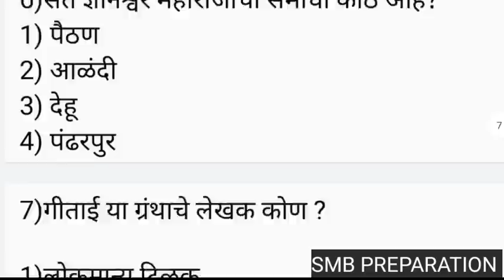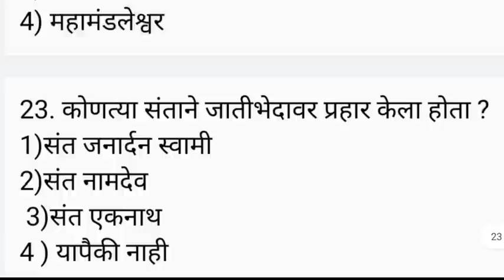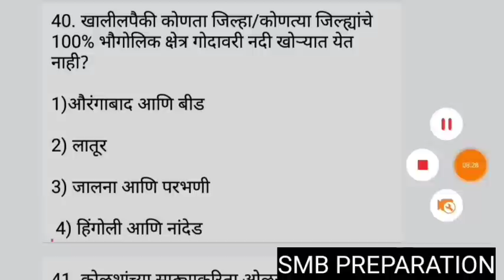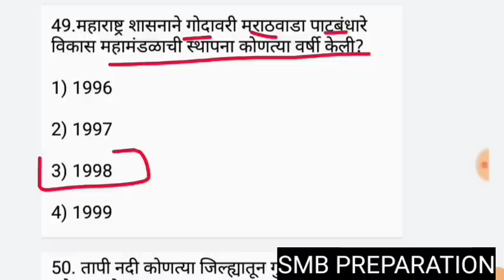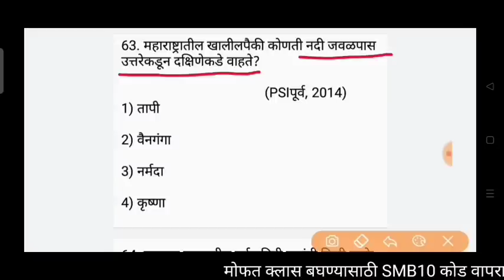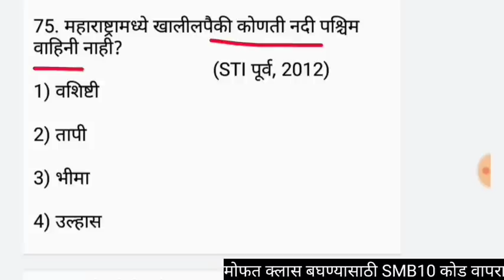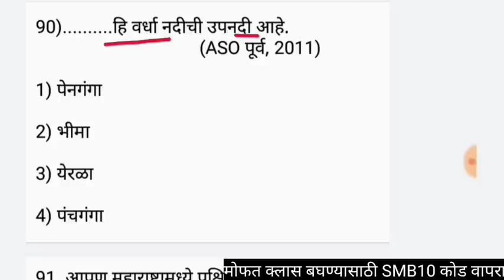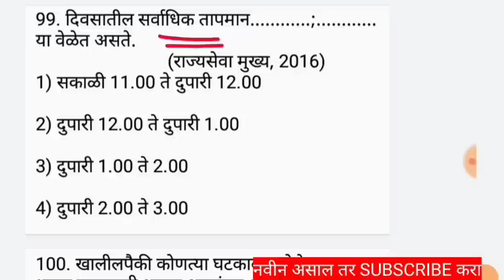रोज मन लावून अभ्यास करता तर 100 पैकी 80 सोडून दाखवा Top Gk Questions महाराष्ट्र पोलीस भरती 2023